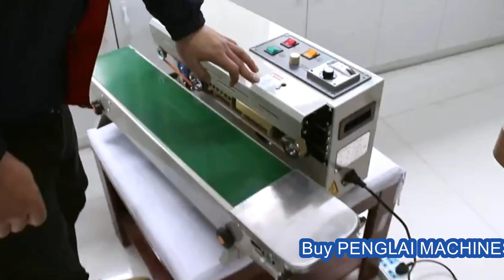tutorial how to change sealing tapes belt for continuous band sealer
The band sealer to seal the plastic bags uses the high temperature resistant belt tapes to ensure the shelflife of the parts during the sealing process.The video shows how to change the parts when needed. The sealer can be vertical type or horizontal type.
After-sales service
production line running for more than 5months in factory:
UK Agent Office
69 Waterloo Road Manchester England M8 8FJ